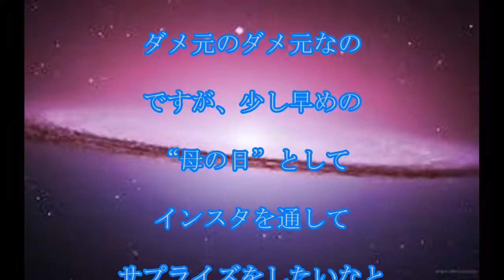吉岡里帆,幼少期,「大事に慈しみを持って飲むんだよ」,吉岡里帆,幼少期の,写真とともに,母への,深い,感謝つづる,粋な,サプライズに,ファンの,思いが,結集する,話題,動画